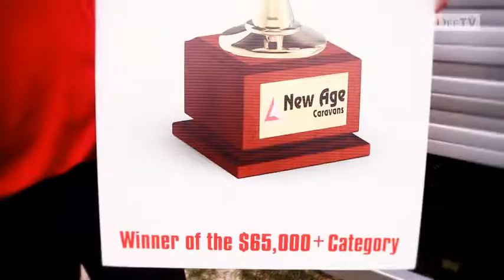Dee TV checks out New Age Oz Classic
New Age Caravans are proudly partnering Melbourne Football Club for the 2014 Football season, and we couldn't be more excited.
Some players from MFC came out to Gosch's Paddock to have a nice little browse of our 20ft Oz Classic S-Pack!
Featuring Russell Robertson, Paul Roos, Todd Viney, Bernie Vince, Max Gawn and Jack Watts.